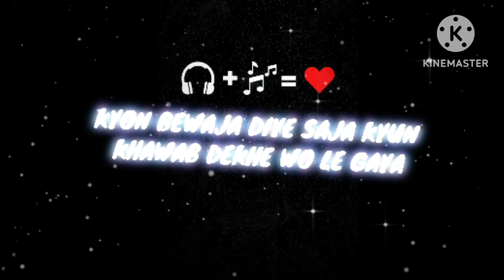Jiske aane se mukammal song status: Black Screen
New Trend💖🌝||(XML +Clip)⬇️

GIVE CREDIT ⚠️

Created By:- PATIL GAMER YT

•Copyright by KRUNAL 444
We allow everyone to create reaction video But that video has to be under KUNAL 444 (with our channel link)

• KEYWORDS ✨

how to format xml
what is xml xml for beginners
xml tutorial
noob nibba gaming
free fire xmi free fire trending lobby edit
free fire whatsapp status shorts free fire status
ff trend rockstargaming tr raja xmlff
trend ff
free fire shorts free fire trending short edit
xml free fire free fire lobby xml
preset ff
new trendfree fire loboy edit
pushpa
pushpa ke tarhus fine
ff edit
xml file
freefire
free fire short video. free fire edit free fire lobby edit song
xml free fire short edit song free fire video free fire short edit
fnse fire trending lobby nit song
free fire lobby edit status
ag live free fire short edit song status free fire trending lobby status daisy
xml edit
free fire shot odit song status edit xml free fire trending edit status
If edil xml freefireslowmovideo freefiretransactionvideo. freefiretransaction
harmanebabaremix harmanevideosong firefairygaming presentalightmotionflvideo
presentalightmotiontf
jedagjedugviralvideo
glass animals heat waves
status video free fire loud garen free fire
free fire trend pushpa lobby edit
free fire pushpa lobby edit
panda desiigner
free fire short edit tutorial
solo vs squad free fire op booyah free fire free fire free fire
suggestion on youtube page suggestion
how to make xml video ff
xml video
velocity ff freefire velocity editing how to edit in capcut
alightmotion preset sad status whatsapp freefire edit status
freefire edit
ff
sad shayri video
attitude shayri video
intagram trending reels video how to ff trend
viral short video short youtude youtude short
free fire ff trend video
free fire sad song status video
free fire new whatsapp status video
alight motion free fire xml
free fire xml video
miya bhai shorts
clip +xml
clip
new clip xml
xml
clip
clip in DESCRIPTION